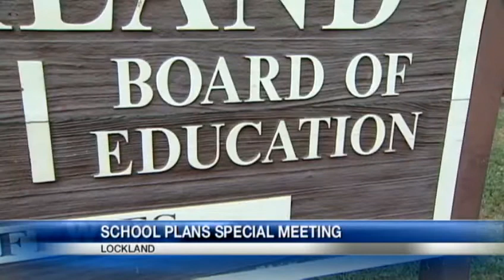Embattled district to hold special meeting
A school district given a public smackdown by the state of Ohio will hold a meeting Wednesday night.